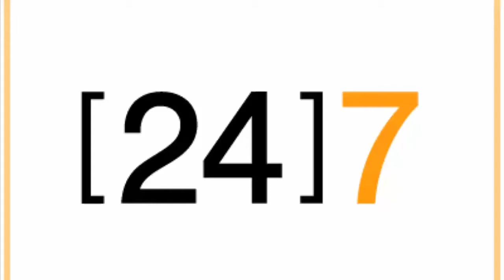Lupita Nyong'o & Michael B Jordan Getting Physical, Flirtatious